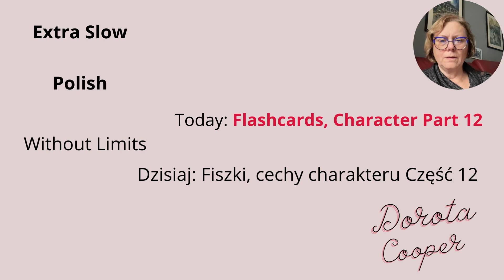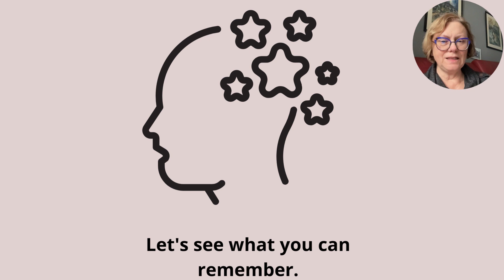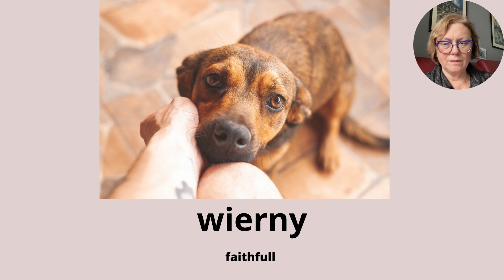Learn Polish vocabulary with pictures character. Part 12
Learn Polish for free. Flashcards: Nice and short! Character Part 12  in Extra Slow Polish to help you learn faster and better, with a quick test at the end.

Character in Polish vocabulary. Vocabulary is useful for the Polish language exam.
Character in Polish vocabulary.